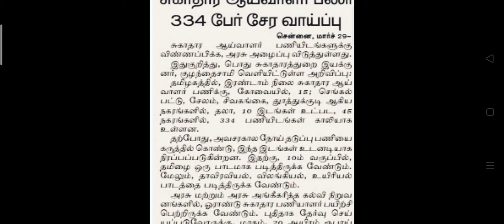தமிழக அரசு சுகாதார துறை வேலைவாய்ப்பு அறிவிப்பு || th health department direct job in Tamil